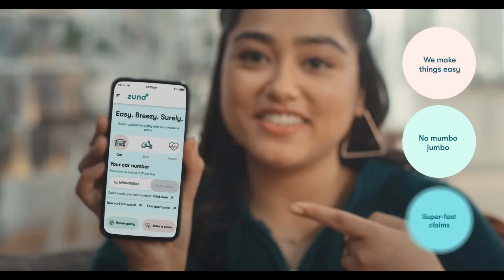Edelweiss General Insurance is now Zuno!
When life gives you lemons, you know the drill - ZunoAndChill!